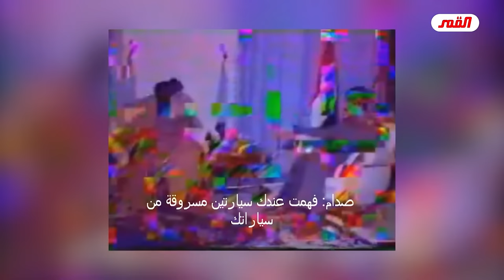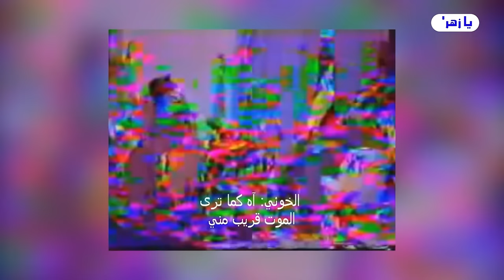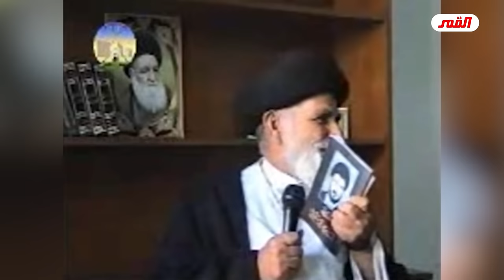هنا تكلم الغزي عن المرجعين المأبونين اللذين هما بانتظار موت السيستاني .. نعم هنا💙عبد الحليم الغزي